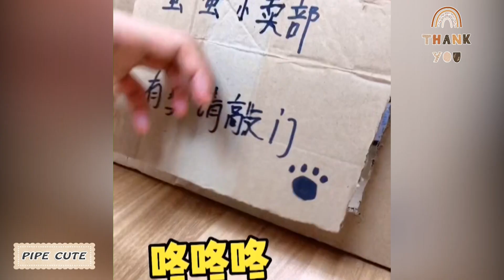Funny and Cute Dog Pomeranian 😍🐶| Funny Puppy Videos #126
Wellcome to PiPe Cute! ♥

Hope you have a fun time with PiPe Cute!